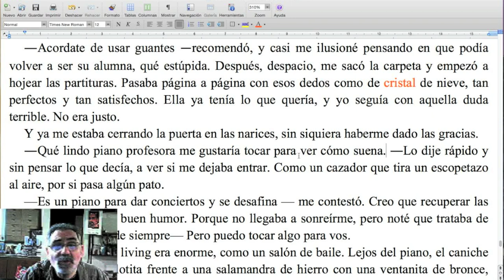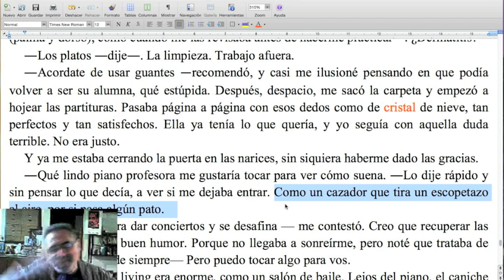El viejo truco de la puntuación INCORRECTA / Naranja #166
Otra maravillosa "equivocación", en beneficio de nuestra expresividad. ¡No te pierdas esta nueva Naranja del TCyC, y muchas gracias por likearla y compartirla!